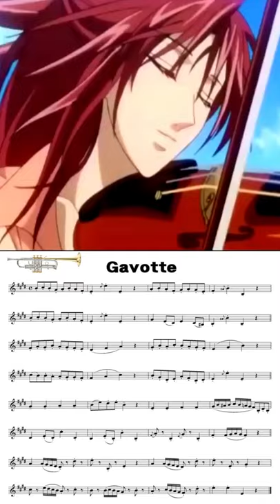Trumpet & Violin duet - Gossec Gavotte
Gossec  Gavotte (Brass Quintet Arrangement)